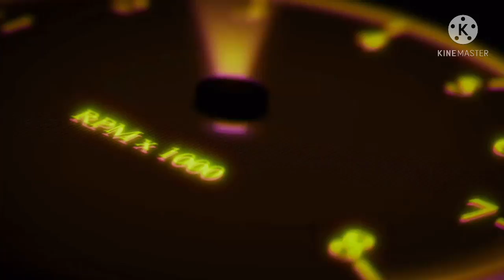Truck Racing Championship Career #9